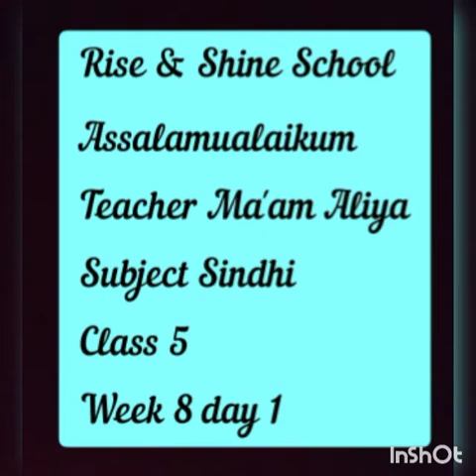Sindhi class 5 week 8 day 1